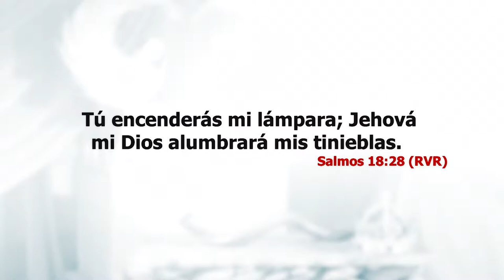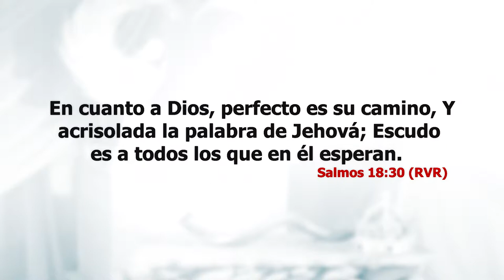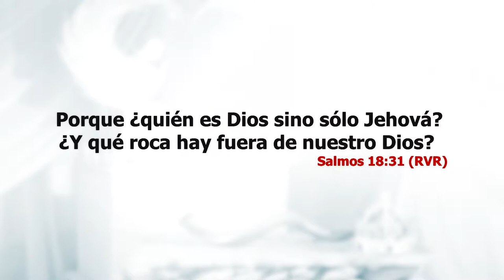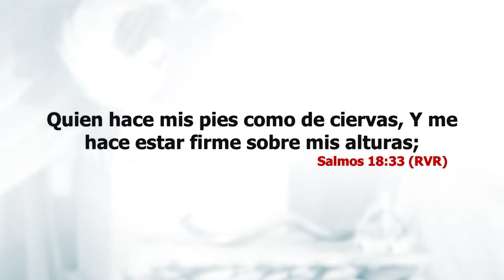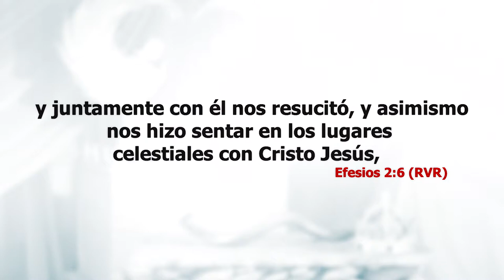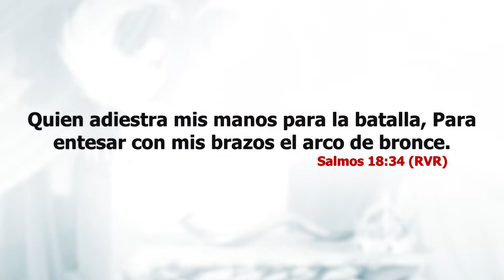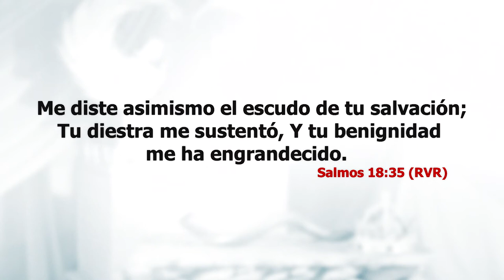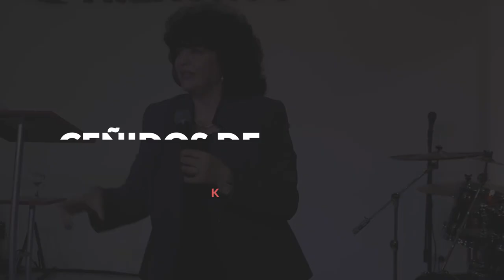Ceñidos de Poder - Pastora Liliana F de Cicka